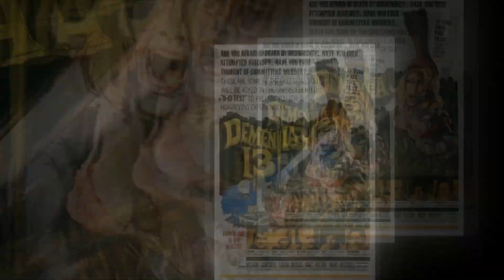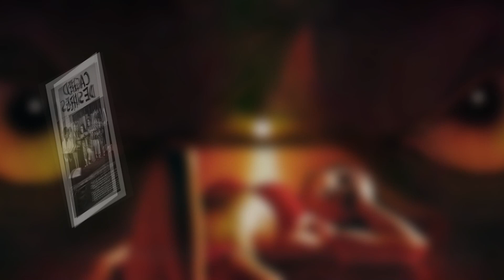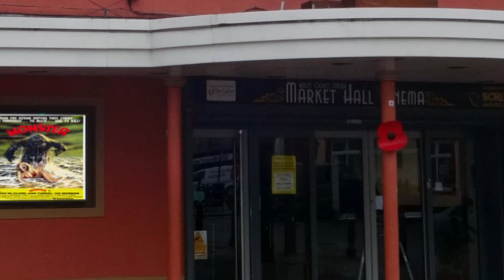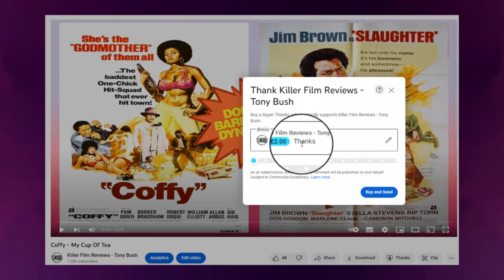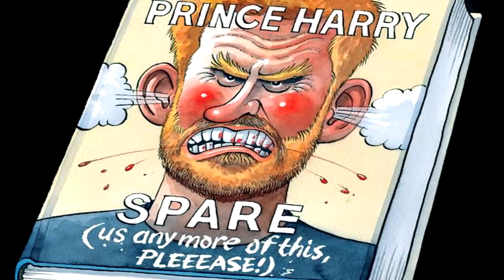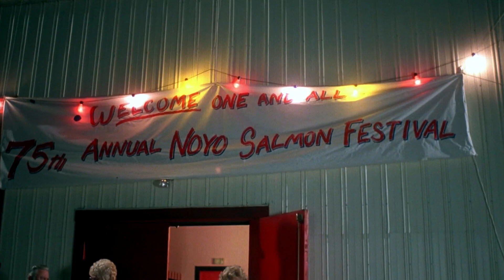Monster - Humanoids From The Deep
Producer, writer, director Roger Corman had a knack for taking the virtually unthinkable and then getting a film made about it. I liked that about him. This is one of those films.